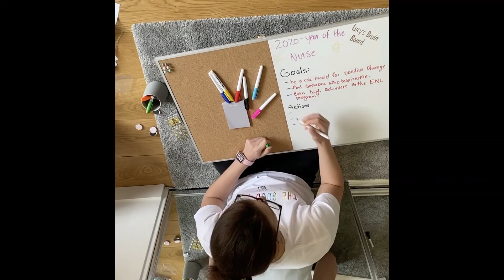The Scrubs that Fit: Lucy Osborn MACN's vision board for 2020 - goals and actions